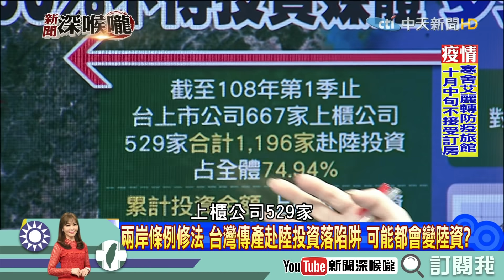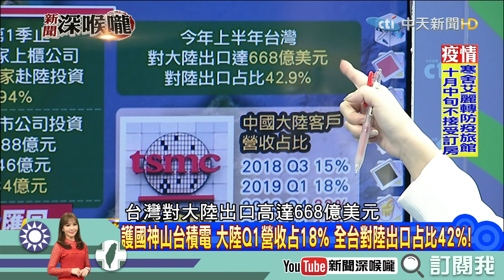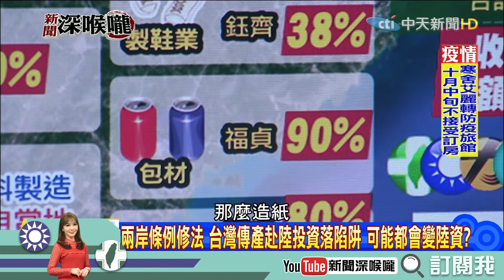《新聞深喉嚨》精彩片段 「陸資」重定義！台商恐倒一片！ 黃暐瀚：「愛台灣」競賽！